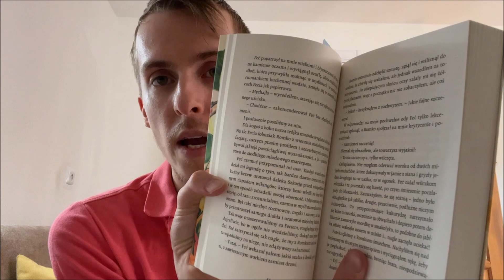Vlog - recenzja książki + nietypowe formy książek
Cześć , zapraszam do obejrzenia vlogu, w którym opowiadam o ksiżąkach .  Jeśli spodobał ci się filmik zachęcam do zostawienia łapki w górę oraz do subskrypcji mojego kanału :) Z góry dziękuję za każde wsparcie.

*to jest link afiliacyjny , jeśli kupicie coś korzystając z niego ja otrzymam 5 % prowizji od waszych zakupów . Oczywiście cena książek dla was  jest taka sama i nie ulega zmianie !